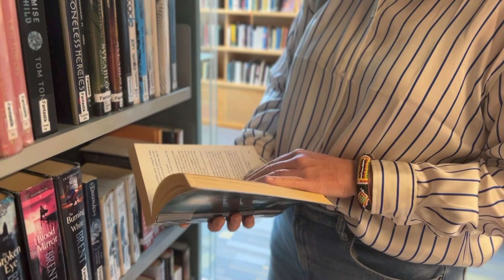Södervärnsskolan ställer ut uppföljare till bokklassiker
Södervärnsskolans årskurs 7 har fått i uppdrag att skriva en uppföljare till Roald Dahls klassiker Matilda. Läraren Sara Sobarzo Petri ville ta tillvara på elevernas läsintresse på ett nytt sätt. Fram till läslovet vecka 44 går boken att läsa på Almedalsbiblioteket.